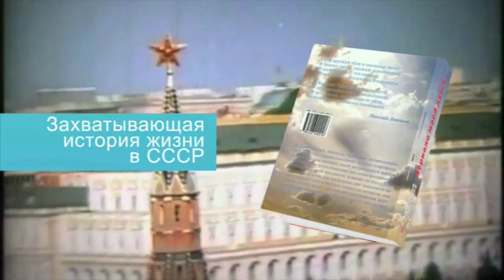Анонс: Зеркало моей души Том 1. Хорошо в стране советской жить...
Ролик студии "Хоровод"
Описание книги.